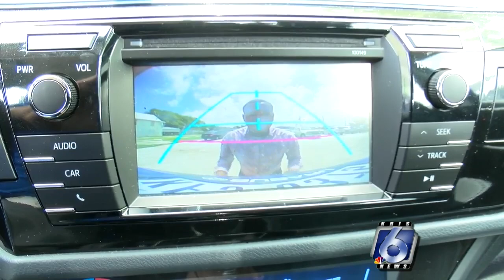CCPD 'stealth cars' prowling the streets for speeders, aggressive drivers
CCPD's "stealth cars" are out in full force, and if you're the aggressive driving type, you're in their sights.